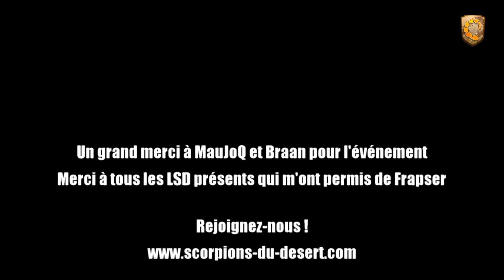Soirée courses du 05 mars 2014 sur Miller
Soirée courses organisée par MauJoQ et Braan.
Rejoignez-nous !